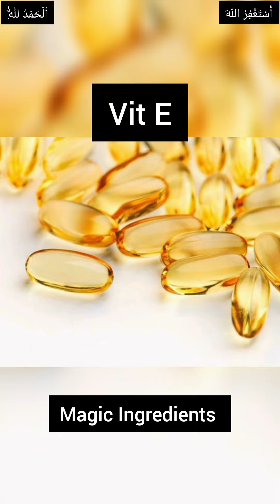How to Treat Dark Lips | How to Treat Pigmented Lips at Home | Homemade Lip Balm for Dark Lips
Lip Balm for Dark Lips remedy. How to treat pigmented lips at home. How to treat dark lips at home, Homemade lip balm for dark lips, how to make pink lips naturally at home. This is very effective remedy for dark lips to pink lips naturally at home. Remove lips pigmentation with 100 % result. Use this Dark Lips remedy at least for 14 days and see the magical Difference in your lips. How to make Lip Balm at home. How to treat dark Lips. Dark Lips ko PINK krny ka tarika. Natural Lip Balm. Dark Lips Solution. Dark Lips ko light kese bnaein. Dark lipstick shade. Dark Lips Treatment.
Dark Lips | Lip Balm Homemade | Homemade Effective Lip Balm | Dark Lips Treatment | Remove Dark Lips at Home | Home Remedies for Lips | PINK Soft Lips in 14 Days

In this video you can found:
- lips ko pink krny ka tarika
- lip balm bnany ka tarika
- lips remedies
- How to treat dark lips
- How to treat pigmented lips
- How to make dark lips pink naturally
- Remove Pigmented lips
- Quick Tips for Pink Lips
- Remove Pigmentation of dark lips
- Homemade lip balm for dark lips
- Get soft pink lips
- Solution for dark lips
- Get Pink lips at home
- Home remedy for dark lips
- Quick tips for red lips
- Get rid of dark chapped and Pigmented Lips
- Remove Pigmentation of lips